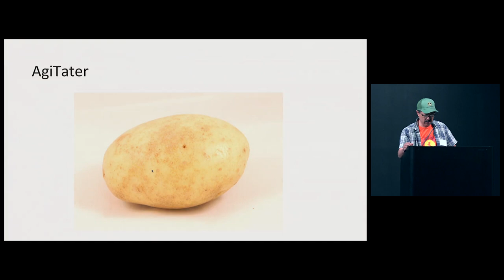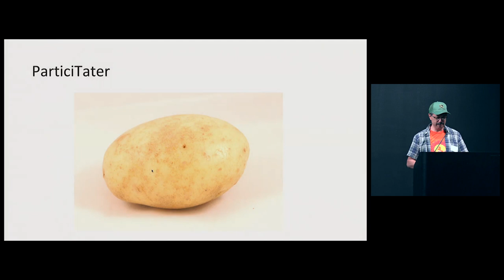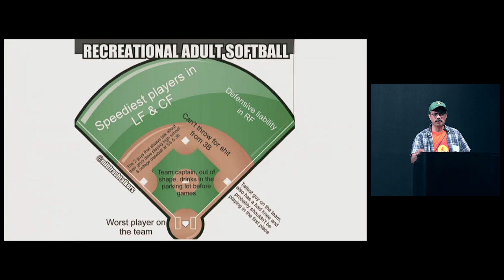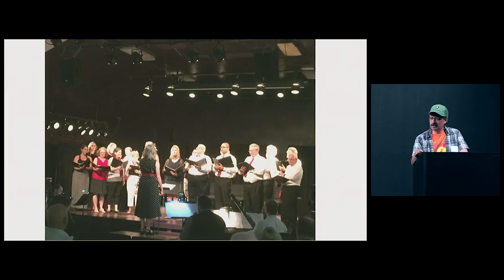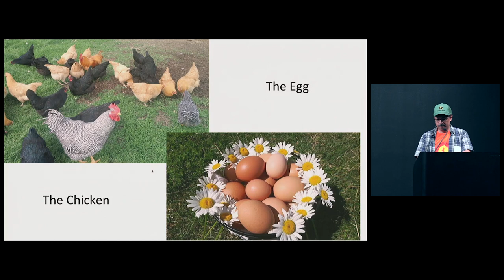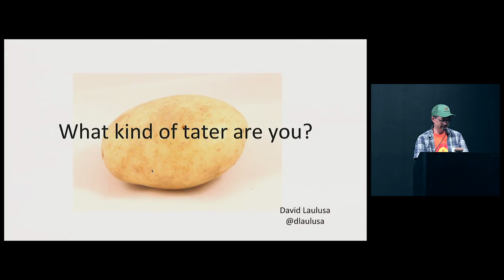DevOpsDays Silicon Valley 2018 - Ignite: Lessons From An Idaho Potato Farmer by David Laulusa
DevOpsDays Silicon Valley 2018

Ignite: Lessons From An Idaho Potato Farmer by David Laulusa